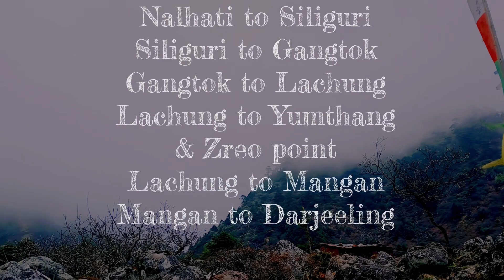Sikkim Bike Trip - Travel Film | North Sikkim Bike Trip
Visit the veiled gems of Sikkim in a manner like never before, ride to Chungthang, where make sure you visit the Gurudwara, and then to Gangtok, where the sightseeing and exploration of Sikkim culture will welcome you with open hands. Head out to see the bubbling local market that lights up at dusk, offering travelers a great chance to get along with the locals and get acquainted with their culture. You will also pass through the exhilarating routes of hairpin bends in Zuluk. Keep your camera handy, as you might spot various picturesque frame including India Highest Mountain Peak, Kanchenjunga.&lt;br /&gt; If we talk about the North East culture, you will be pleased to see such a warm and welcoming nature of the locals. Make sure you visit the Buddhist Monasteries and other sacred sites to have a better sense of their unique culture. Another noticeable aspect of North-East region is that it is very colorful, from temples to monastery, from sky to hills; everything is just so vibrant that your clicked pictures will be naturally awesome for your Instagram feed. The Sikkim bike trip is a great way to get introduced to popular motorbike tours in India.

About The Trip-

Embark on this bike trip through the iconic stretches. Start with a ride from Siliguri to Gangtok, while facing the changing weather- initially humid shortly chilly. Get permits and ride towards Lachung, marvel at the Yumthang Valley and K2 peak en-route. - Next, head towards Lachen while touring the Zero Point, the last outpost of civilization on the Indo-China Border. Visit the Gurudongmar Lake, one of the highest altitude lakes in the world. Then, whirl towards Gangtok, meander along its unspoiled nature trails and click a lot of pictures. - Relish a rest day at Gangtok and renew the permits for a tour towards Eastern Sikkim. Waltz through the hairpin bends of Zuluk, ride across Nathula Pass and reach Padamchen, a village in the foothill slopes of Himalayas. From here, head towards Siliguri where the enduring adventure ends.